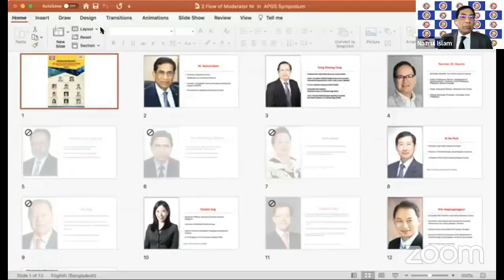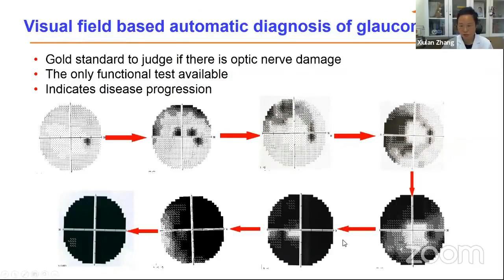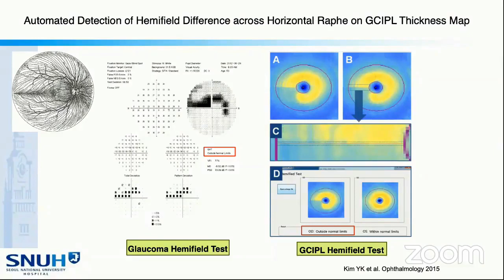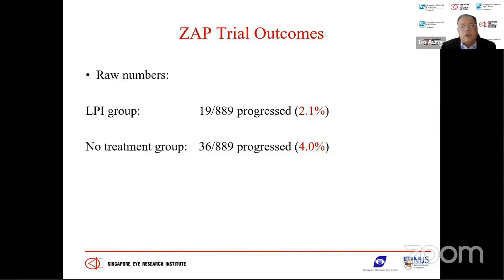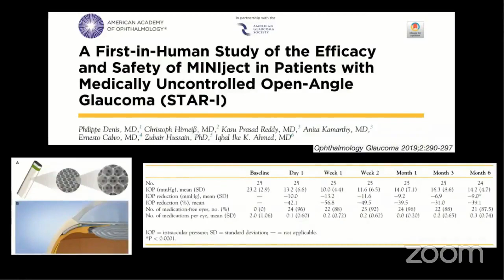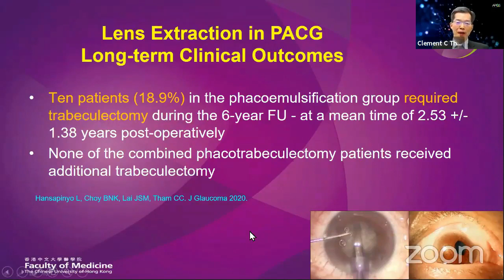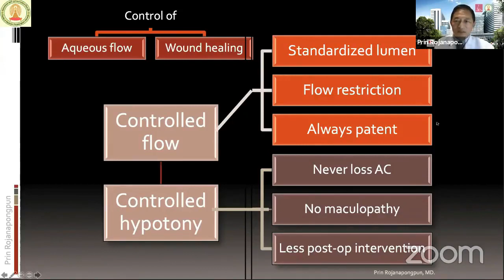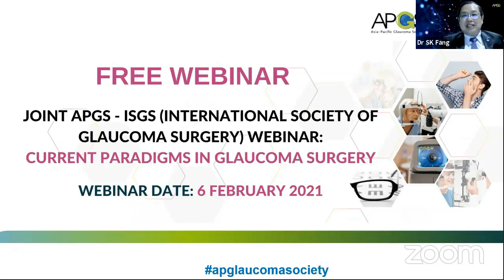APGS Symposium at Bangladesh Glaucoma Society Virtual Conference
8 December 2020 - Live Session​